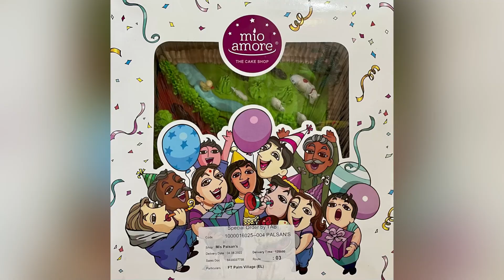Shanvi’s Birthday Celebration at School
Twinkling Toddlers (Class Nursery) 04/08/2022